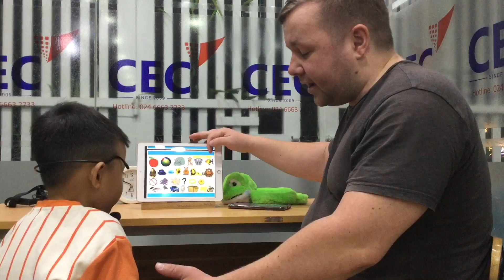CEC VQ2 | KG1H | VIDEO TEST 1 | ĐỨC PHÚC